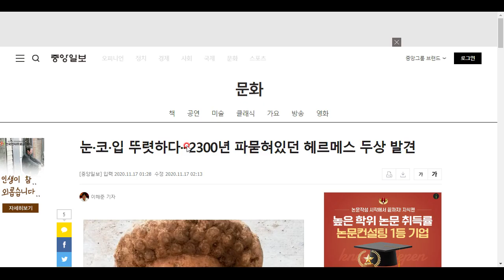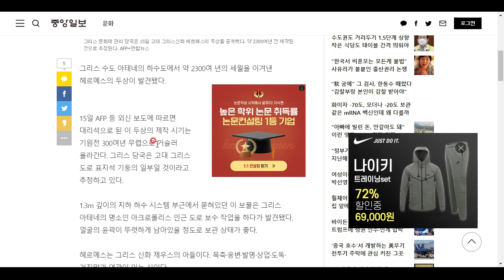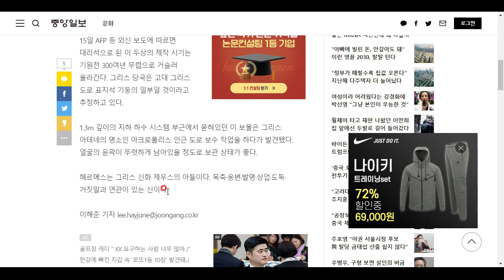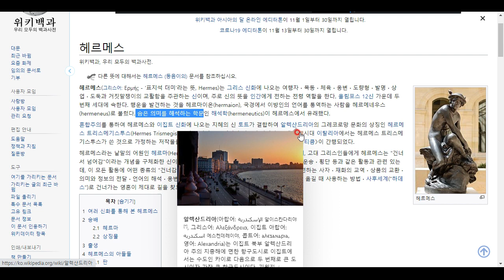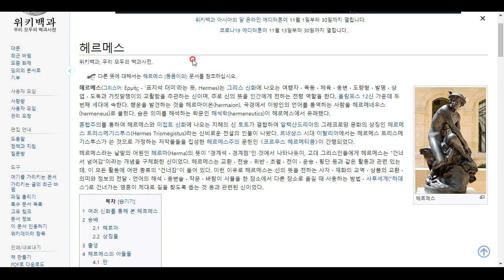네가 또!또! 왜 거기서 나와! ㅋㅋㅋ 그리스 하수구에서 헤르메스 두상이 발견되었습니다.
2300년 전 헤르메스 두상의 발견 경위와, 헤르메스에 대해 알아보아요^^